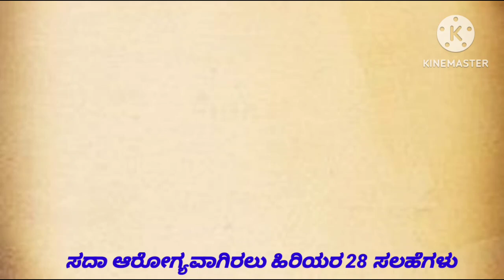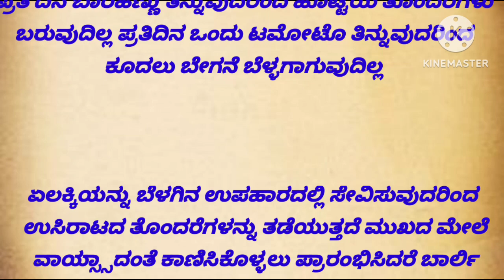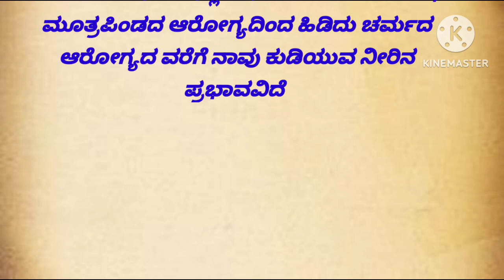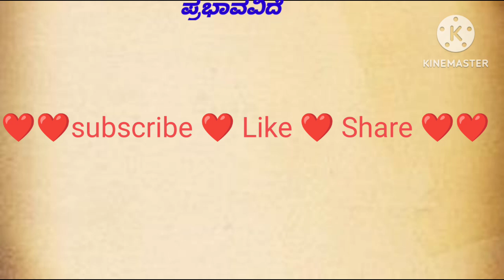ನಿತ್ಯ ನೂತನ ಅರೋಗ್ಯ ಸಲಹೆಗಳು